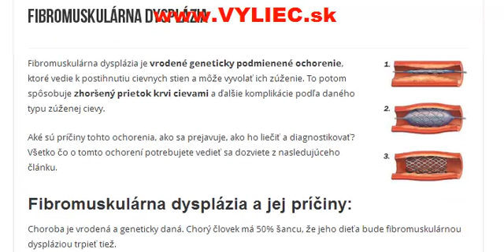Fibromuskulárna dysplázia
Ako sa fibromuskulárna dysplázia prejavuje, ako túto chorobu diagnostikovať a ako ju liečiť?